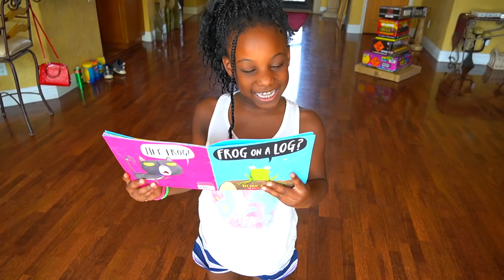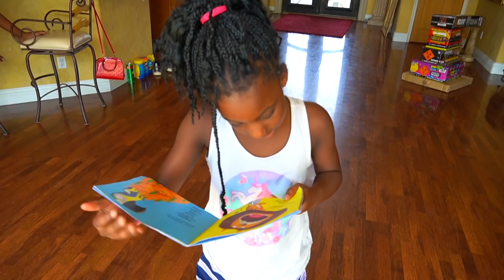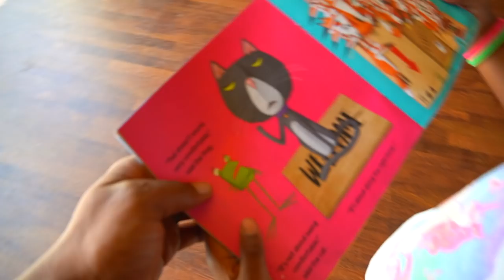BOTTLE CAP KICK CHALLENGE WITH THE SO COOL FAMILY!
Today we did the Bottle Cap kick Challenge that's going viral all over the internet and it was so much fun the kids tried to and they were all super funny!